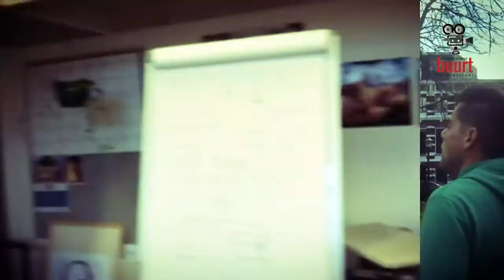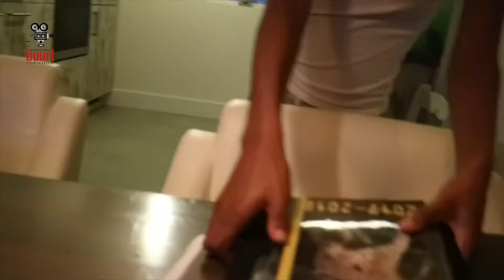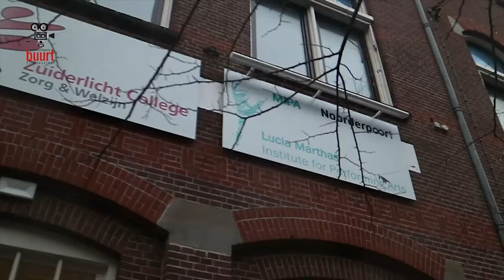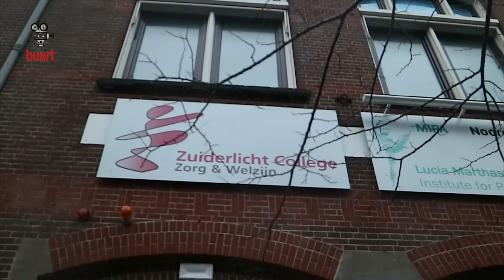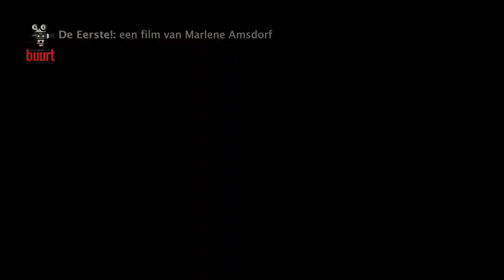De Eerste!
Waar de een kiest voor een middelbare school waar ze vooral haar passie voor dansen kwijt kan, kiest de ander voor een school waar ze niet meer het enige donkere meisje is. Hoe ervaren de nichtjes deze nieuwe momenten in hun leven en welke obstakels komen ze tegen? Deze documentaire is gemaakt door Marlene Amsdorf.